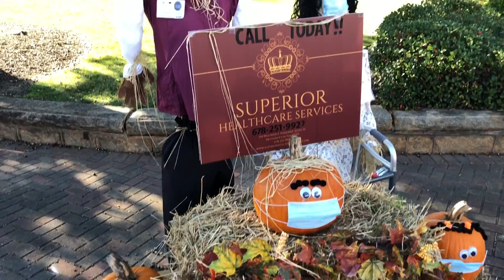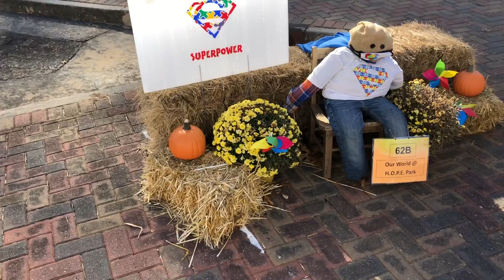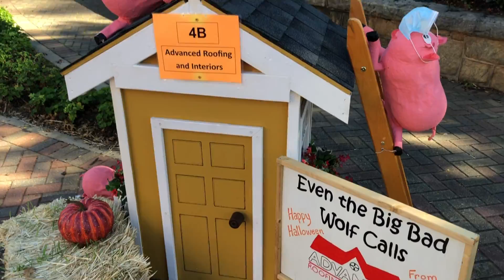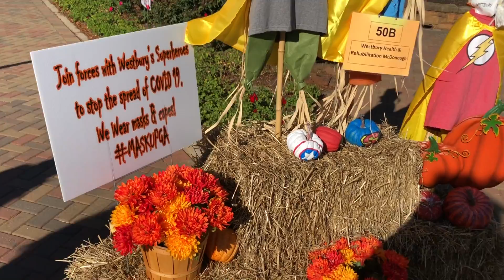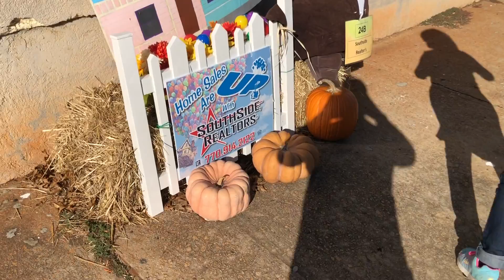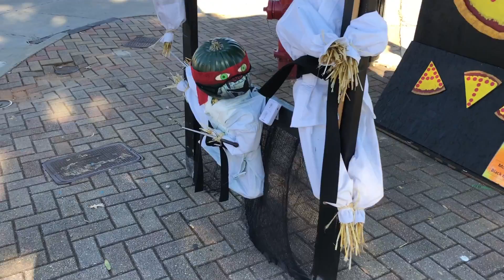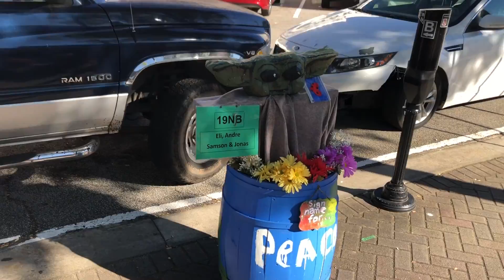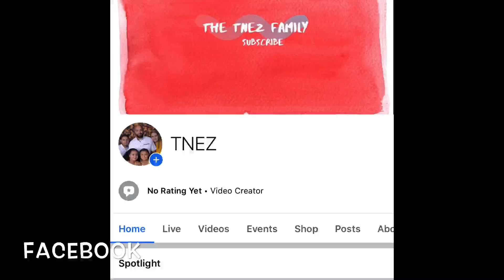Southern Belle Farm, McDonough, Georgia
Si quieres llevar a tus niños esté otoño 🍂 esté es un buen lugar para q te puedas gozar.

4. cualquier miembro de su familia puede participar, así puede ser más fácil  ganar, pero todos tienen que seguir el paso 1,2,3.
5. en instagram envíame el siguiente mensaje (YA HICE TODOS LOS PASOS) y su nombre.
6. BENDICIONES Y MUCHA SUERTE!

EL ENVIO SERA PARA USA Y PUERTO RICO ( NO INTERNACIONAL)

COIL SPRING SPACER PARA UNA JL